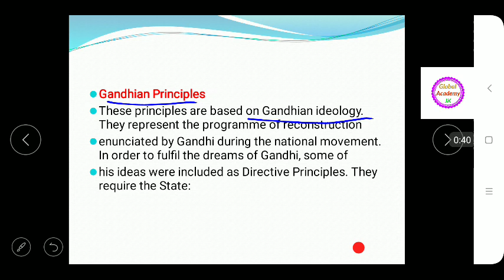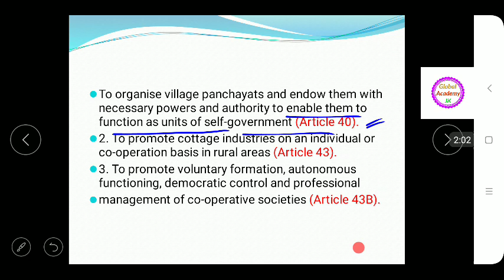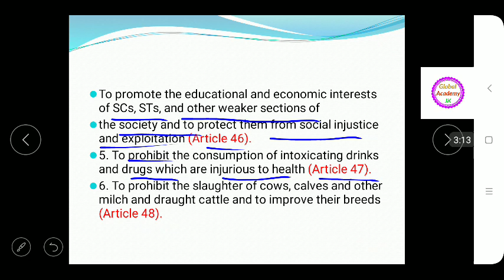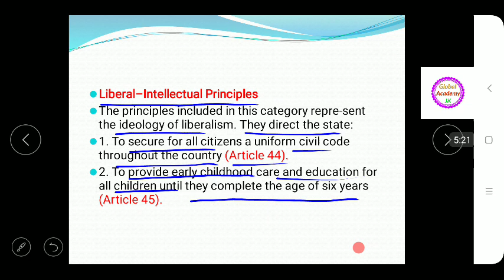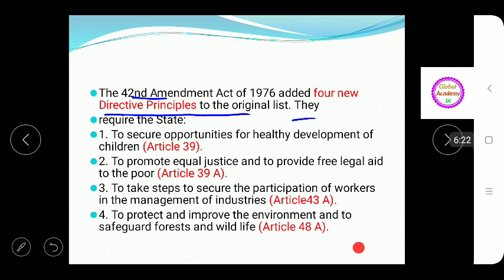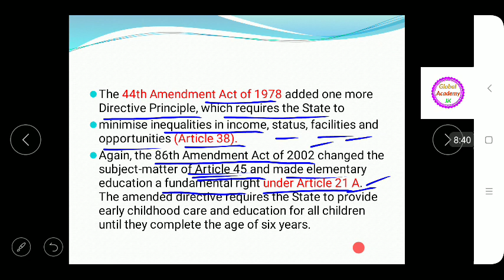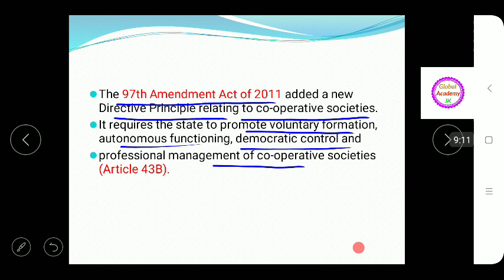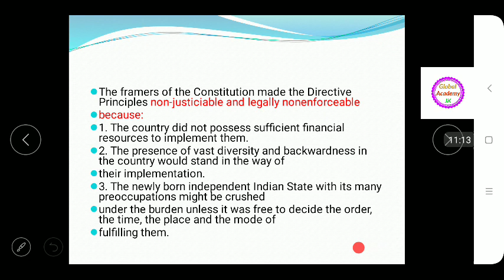Directive Principles of State Policy (part 2)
Global Academy is India's Leading Educational Channel

U can also contribute through your donations on the following SBI account: 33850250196
IFSC : SBIN0003659